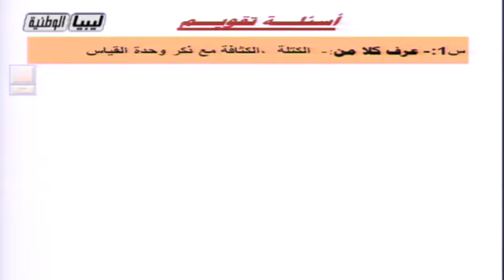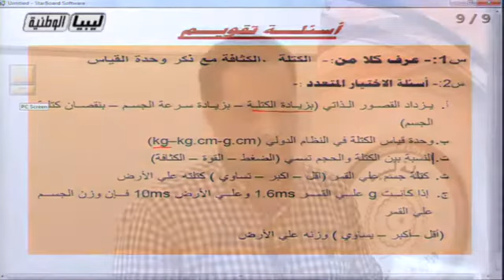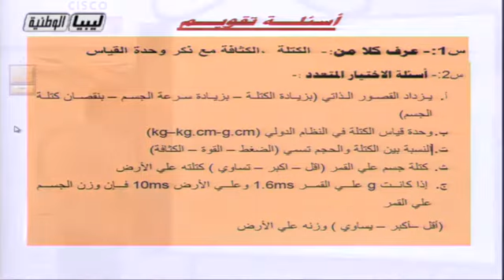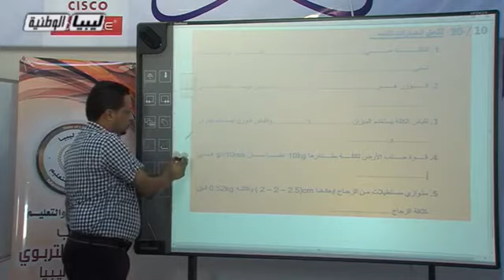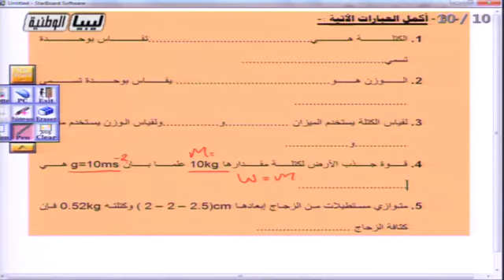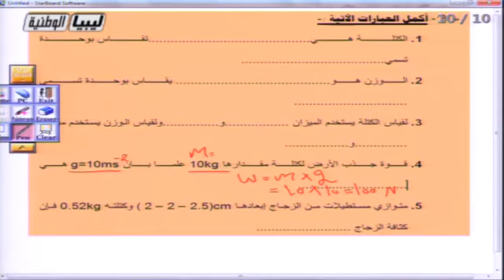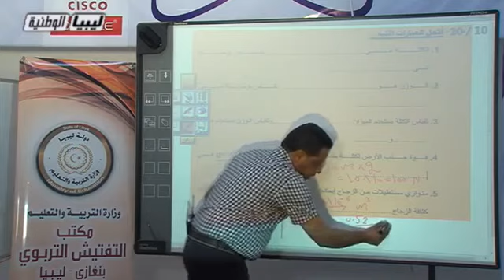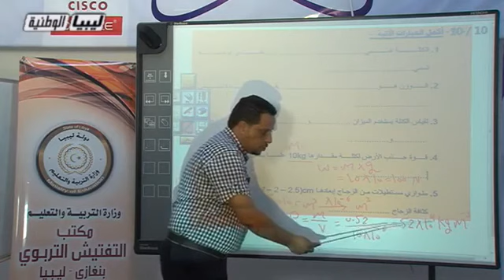فيزياء - الصف الاول الثانوي - التمرين الرابع